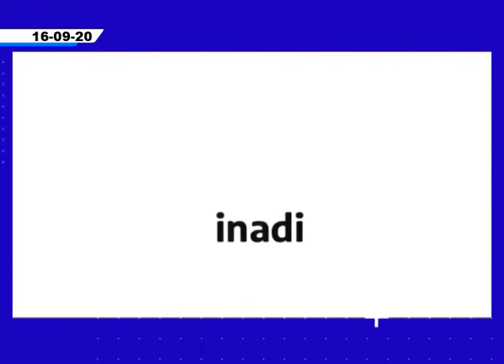Karla Maciel. Activista por la diversidad corporal. Participó de campaña del INADI